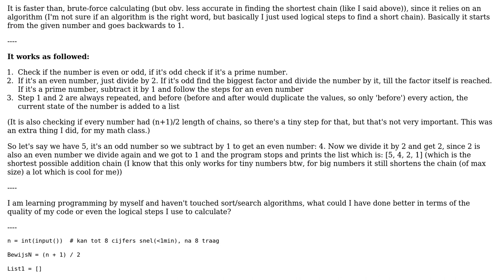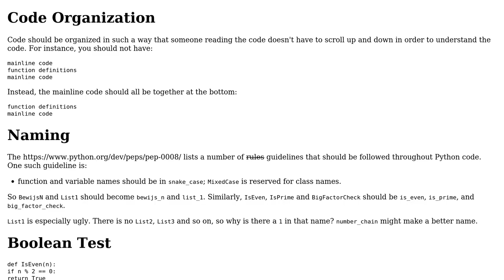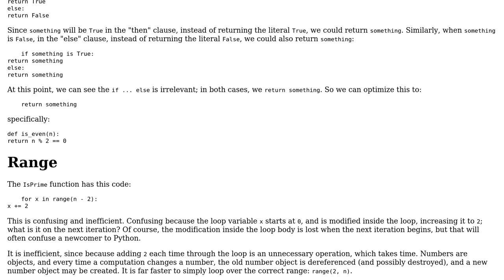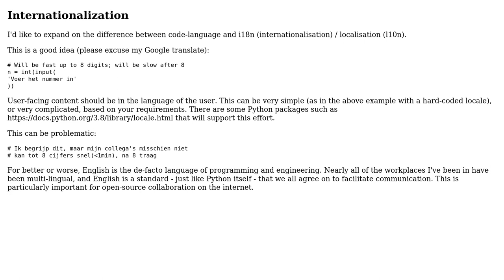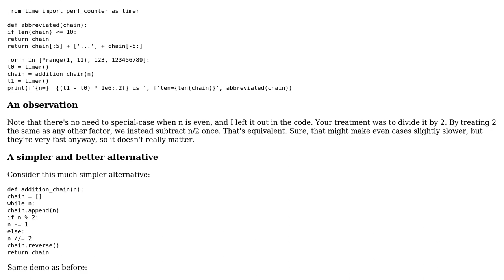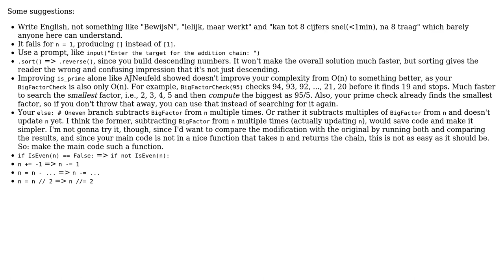Code Review: "Kinda" addition chain calculator (4 Solutions!!)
Code Review: "Kinda" addition chain calculator